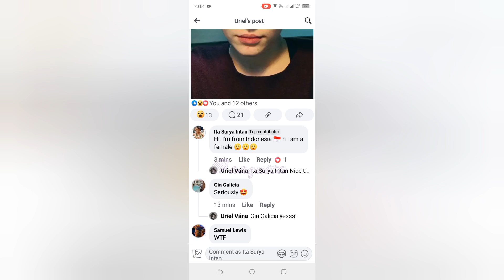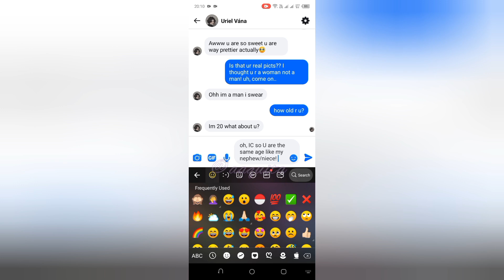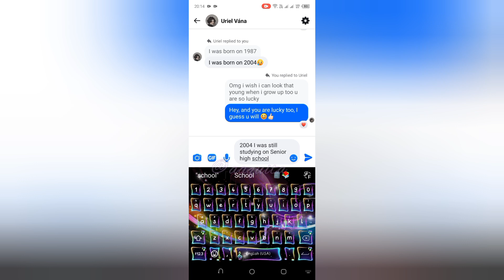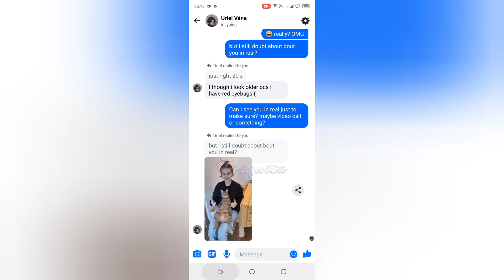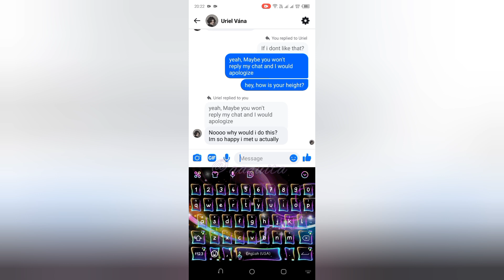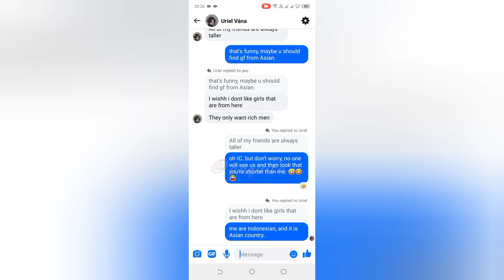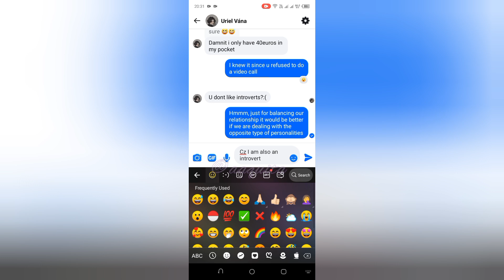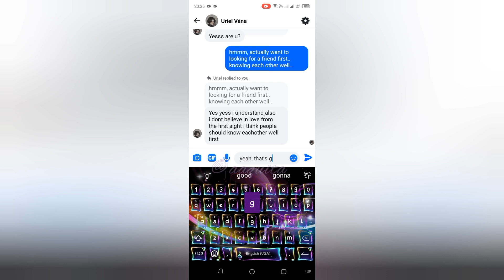Kenal Cowok Dari Medsos, Chatting Diblokir??